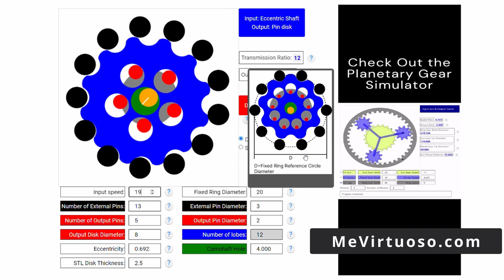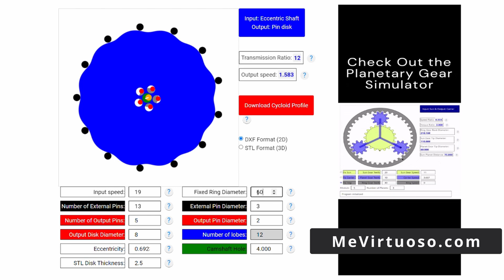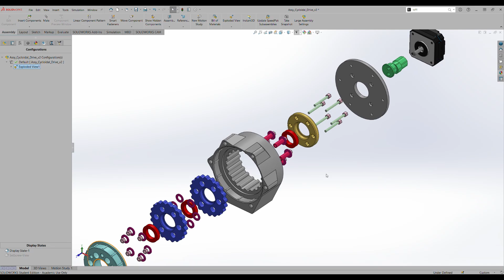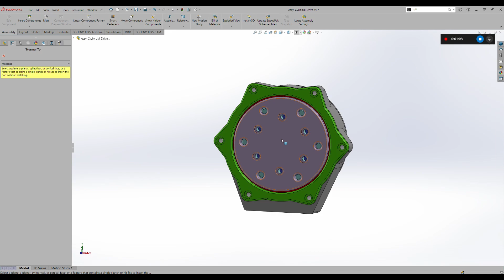Cycloidal Drive for NEMA17 Stepper Motor - 3D printed - Simulation - Easy method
3D Printed Cycloidal Drive. Easy design method with my generator.